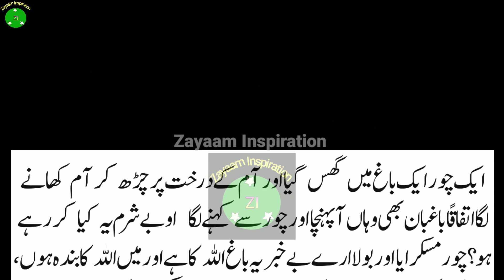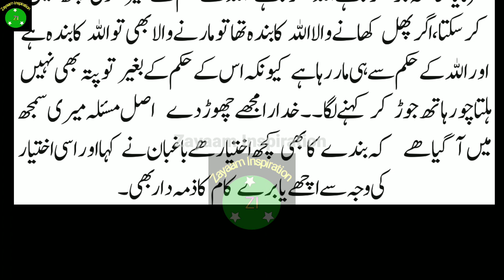Insaan majboor mehez nahi | Khakiyat Roomi se iqtabas | aik chor aik baagh mai guzz gaya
Insaan majboor mehez nahi | Khakiyat Roomi se iqtabas | aik chor aik baagh mai guzz gaya | انسان مجبورِ محض نہیں حکایاتِ رومی سےءاقتباس